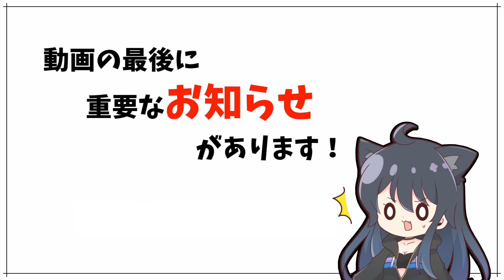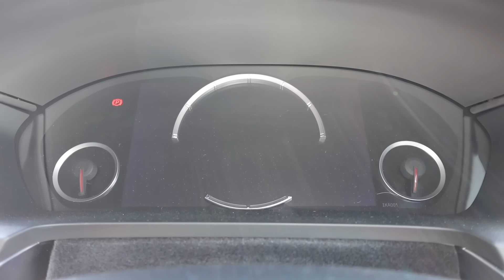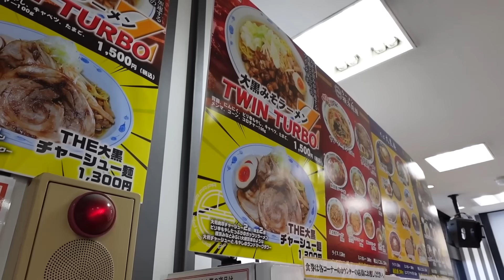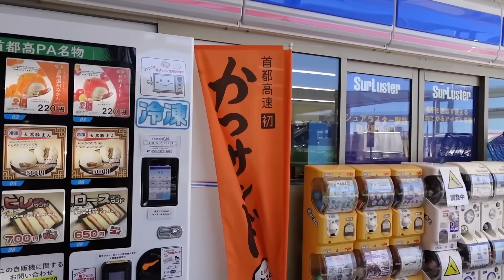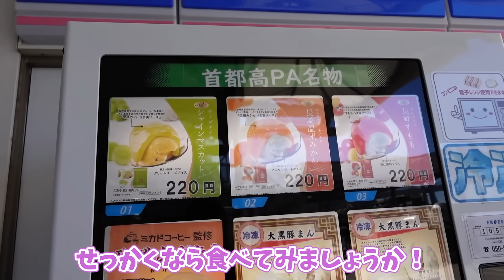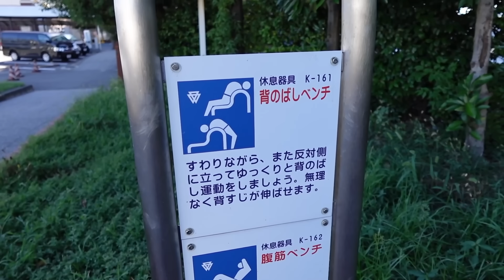これが愛車ホンダNSXとの最後のドライブになってしまいました。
⚠️⚠️⚠️本日最終日⚠️⚠️⚠️
メンバーシップ加入歴３ヶ月以上の方を対象に、ファンブックお渡し会を開催します🎶
「あま猫を実際に見てみたい！」「直接話してみたい！」という方は是非メンバー登録をお忘れなく🐱🌟

開催日：2023年12月10日(日)
開催地：東京都内（予定）
内　容：あま猫ファンブックのお渡し会
　　　　あま猫と直接お話タイム、手書きサインのプレゼント、イベント限定グッズの販売等
対象者：メンバーシップ歴３ヶ月以上の方（※2023年9月17日(日)までの登録でOK）

⚠️2023年9月17日(日)までにメンバーシップ加入された方が対象となります💡
⚠️メンバーシップ登録はiPhoneアプリではなくPCやChromeを利用した登録がオススメです🌟
（月額1,400円⇒月額980円でお得に登録できます👀）

《《《 新ブランド"minet."販売開始 》》》
「猫の手も借りたい…！」そんな貴方をお助けする洗車ブランド"minet."が始動しました🐱🐾

【Amazon】
・ベンガル リキッドワックス
・シンガプーラ カーシャンプー

【楽天】
・ベンガルリキッドワックス

｢猫の手も借りたい…！💦｣そんな貴方を助ける洗車用品を作りたい🎖minetを使って愛車を綺麗にして猫を撫でるように車を愛でて欲しい🐱そんな気持ちを込めてつくりました…♥️
発売直後にも関わらずAmazon及び楽天ランキングで１位を獲得しました✨️✨️
シャンプー、コーティングともに品質にこだわってつくった商品で液剤はもちろんボトルまで【純国産】です🎁 洗車にこだわる方はもちろん初心者の方にもオススメです🎶

♡自己紹介♡
「フェラーリ 488Spider」「SUBARU WRX STI」「ホンダ NSX」「レクサス IS500」のオーナーです。